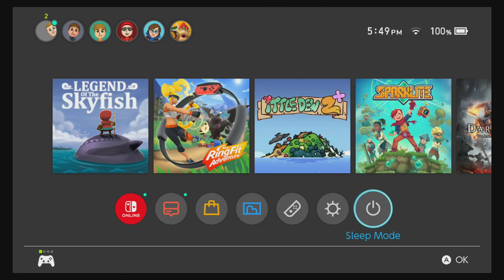Legend of the Skyfish - Gameplay footage